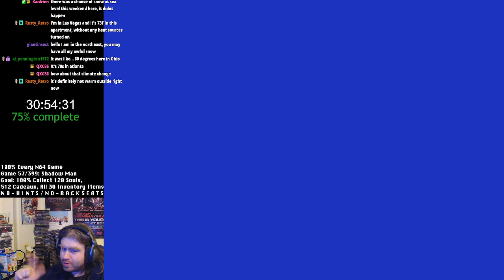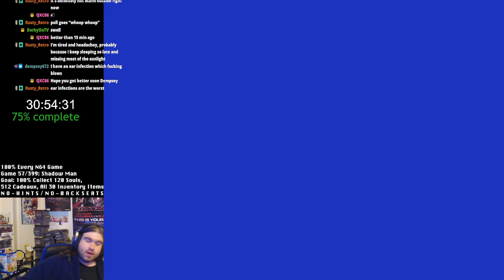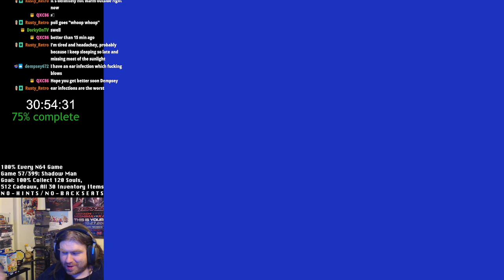N64 Complete Works: 100% Every Game - Game 57/399: Shadow Man (Part 8)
Streaming every N64 game to 100% completion, stream is from January 2022 -- Watch live